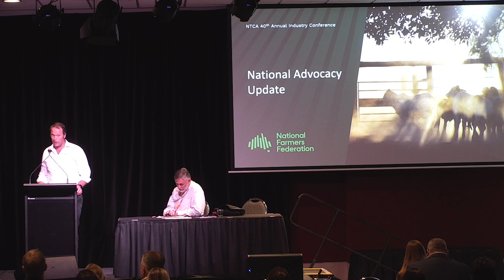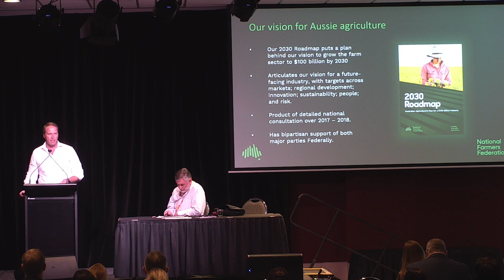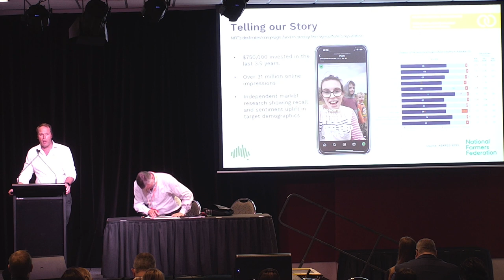Mr David Jochinke - NTCA 2024 National Farmers Federation Address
David Jochinke is a third generation grain and livestock farmer from north west Victoria. David was elected as President of the National Farmers’ Federation in October 2023 after serving as a Director and Vice President for a number of years.

He is also the past President of the Victorian Farmers Federation, Chair of the Regional Partnership for the Wimmera Southern Mallee and a Board Member of Grampians Wimmera Mallee Water.

David is a past recipient of a Nuffield Australia Scholarship, holds a Diploma in Applied Science (Ag Services) and is an active contributor to his local community including holding membership of the Wimmera Machinery Field Days Committee, the Wallup Ag Group, the Northern Wimmera CFA Brigade and Committees for Birchip Cropping Group and Wimmera Farming Systems.